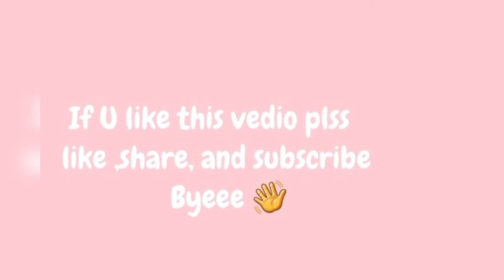Butter Chicken|Easy Butter Chicken|Butter Chicken In Malayalam|Butter Chicken Recipe|Resha's world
Hloo
 Assalamualaikum
Wlcm back ❤
This is our 99 th vedio

plss share this vedio maximum pls pls
thanku for watching
byee❤